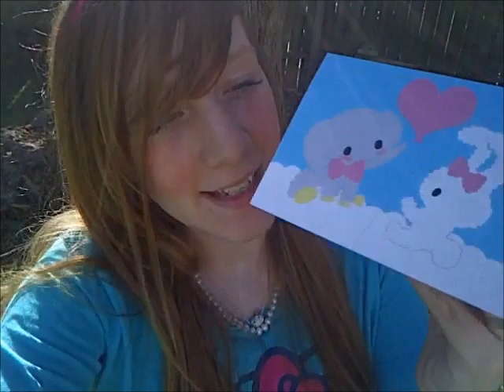Not a craft tutorial. Just a design preview & a PREGNANCY Update & VIEWER QUESTIONS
& I give a pregnancy update and answer viewer questions.